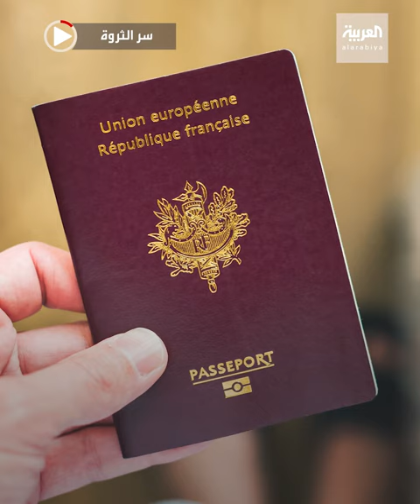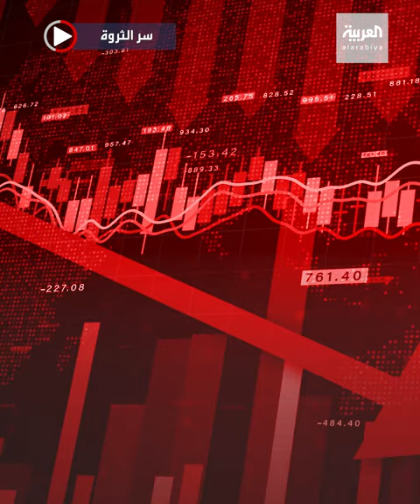لم يكتفِ رودولف سعادة بأن يكون وريث ثروة، بل عمل على تطوير استثمارات عائلته وجمع ثروة هائلة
لم يكتفِ رودولف_سعادة بأن يكون وريث ثروة، بل عمل على تطوير استثمارات عائلته فاستحق قيادة إحدى أهم شركات الشحن البحري، وجمع لعائلته ثروة تزيد على 40 مليار دولار.

ـــــــــــــــــــــــــــــــــــــــــــــــــــــــــــــــــــــــــــــــــــــــــــــــــــــــــــــــــــــــــــــــــــــ
تيلغرام
سناب شات alarabiya
تفاعلكم
صباح العربية
بانوراما
العربية الليلة
Live Alarabiya
Alarabiya Live